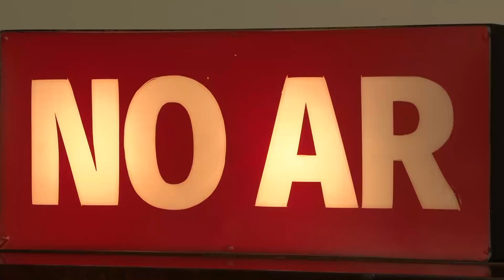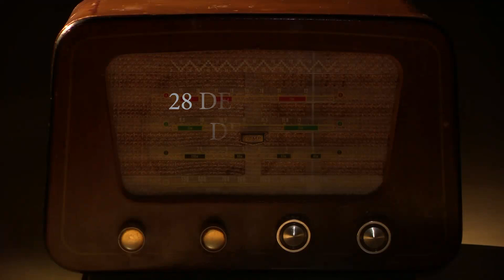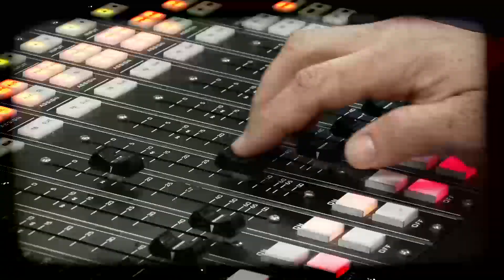Teaser - Arquivo A: 100 anos do rádio no Brasil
Confira o teaser de divulgação do programa Arquivo A: 100 anos de rádio no Brasil. Exibição dia 21 de julho de 2022, às 20h30, na TV Aparecida!

TV APARECIDA
É bom estar onde a Mãe está!